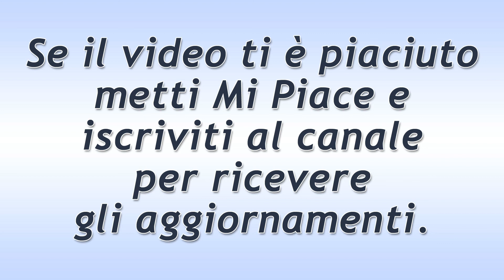Una Vita Puntata del 27 Marzo 2020: Le Accuse Di Lucia!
Una Vita trama puntata di oggi venerdì 27 Marzo 2020.
Carmen rende partecipe Cesáreo dei suoi sospetti: crede che Samuel sia coinvolto in affari loschi. Felipe, per decisione di Lucia, conferisce a Telmo il potere di gestire la Fondazione.